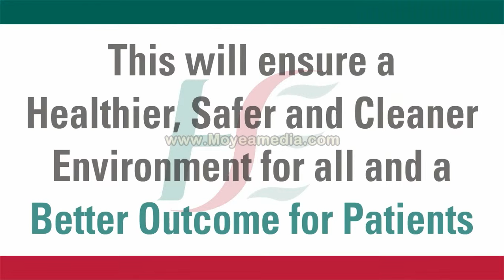No Smoking in Cavan General Hospital